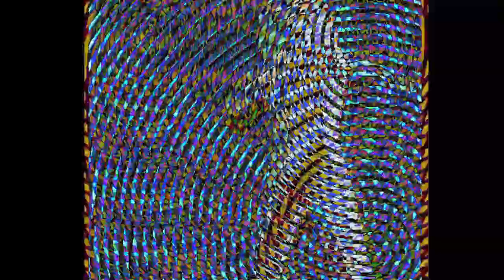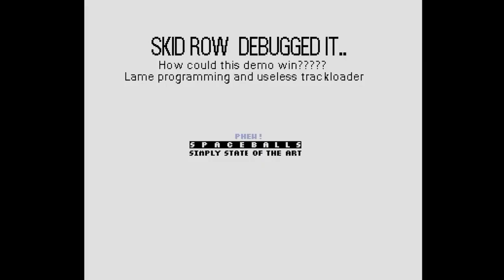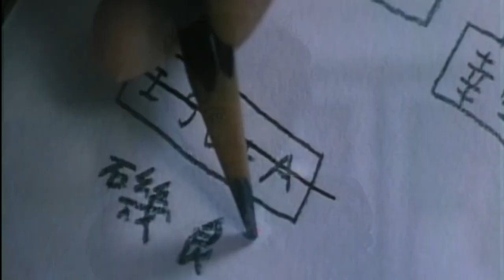camillesPUNCH b2b w/ ShutUpBitch @ (PROZAC)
LUV U ALL SMMMMM PLUR
TYY TO EVERY1 WHO SHOWED UP AND PLAYED SETS!!!

tracklist

1. govlink - Have Some Prozac!!!
2. golden boy - My type of girl
3. golden boy - LOVE (｡♥‿♥｡) (Scrap Brain Zone)
4. Finneon - Tenderly, Tastefully
5. Cyberbitch26 - Ayesha erotica x terrorcore
6. Gartex - queen of brooklyn - gartex, anvil, DJ gaiaonline
7. Dei Genetrix - Hellraiser
8. Walter one - gabber over (tetris)
9. camillesPUNCH - camillesGORE (ft. Kitty Gore)
10. cyberbitch26 - nosebleed
11. cyberbitch26 - grindr gimps asking for butthole pics
12. Finneon - Heal pulse
13. La Factoria - Que Me Maten
14. DJ Znobia - Arabe